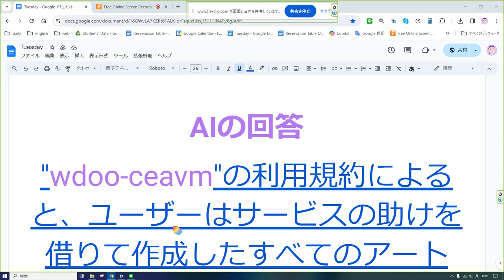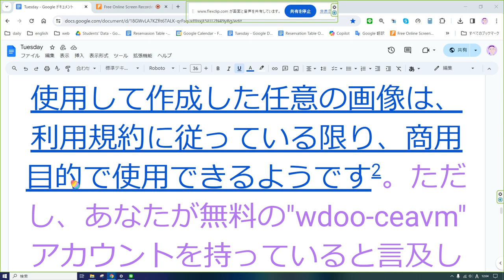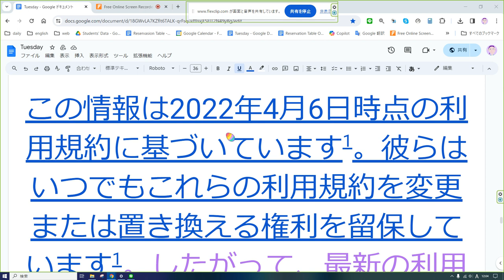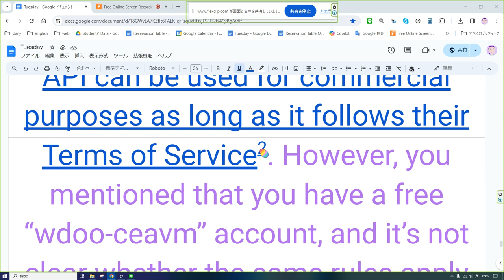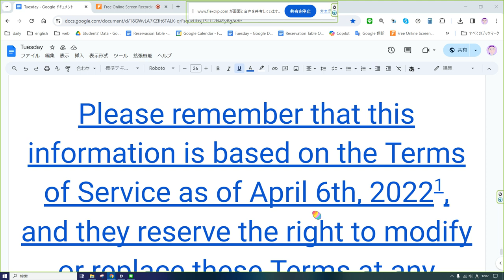えいご おんどく 112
wdoo-ceavm という画像生成AIの無料版を使って作った画像を商用利用してもいいか、調べたいと思います。
利用規約は英語で
といいます。

全部読んで精査する時間がないので、別のAIに次のように頼みました。

このページを読んで、「wdoo-ceavm」で作成した画像を商用利用してもよいか教えてください。 私は無料の「wdoo-ceavm」アカウントを持っています。

Please read this page and tell me if I can use the images created by "wdoo-ceavm" for commercial use. I have a free "wdoo-ceavm" account.

AIの回答
"wdoo-ceavm"の利用規約によると、ユーザーはサービスの助けを借りて作成したすべてのアートワークを所有し、関連する著作権およびその他の知的財産権を含む1。ただし、ユーザーはサービスの使用と共に創造的な表現を提供する必要があります。これには、サービスが提供するツールを使用してプロンプトを作成したり、ユーザーの入力を選択したりすることが含まれます1。
商用利用については、wdoo APIを使用して作成した任意の画像は、利用規約に従っている限り、商用目的で使用できるようです2。ただし、あなたが無料の"wdoo-ceavm"アカウントを持っていると言及していましたが、無料アカウントに同じルールが適用されるかどうかは明確ではありません。この問題については、wdooに直接問い合わせて確認することをお勧めします。
この情報は2022年4月6日時点の利用規約に基づいています1。彼らはいつでもこれらの利用規約を変更または置き換える権利を留保しています1。したがって、最新の利用規約を常に確認することが良い考えです。

However, it’s important to note that users must contribute creative expression in conjunction with the use of the Service, such as in creating or selecting prompts or user inputs to use with the tools offered by the Service1.
For commercial use, it seems that any image created using the wdoo API can be used for commercial purposes as long as it follows their Terms of Service2. However, you mentioned that you have a free “wdoo-ceavm” account, and it’s not clear whether the same rules apply to free accounts. I would recommend reaching out to wdoo directly for clarification on this matter.
Please remember that this information is based on the Terms of Service as of April 6th, 20221, and they reserve the right to modify or replace these Terms at any time1.